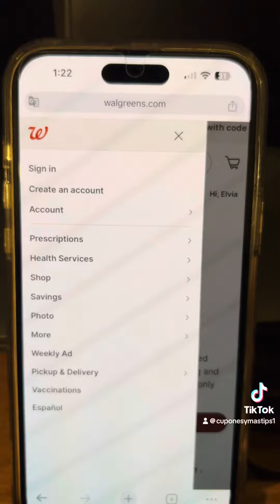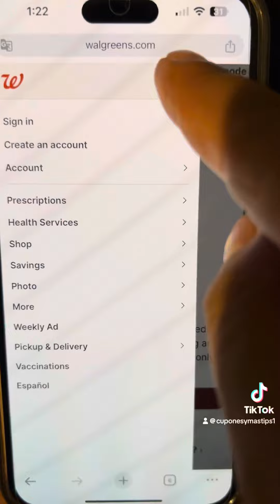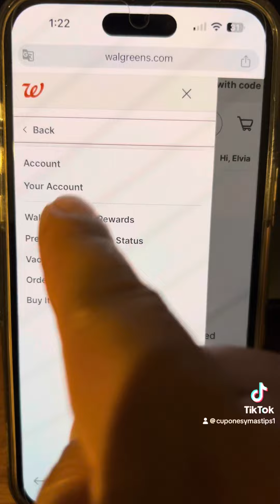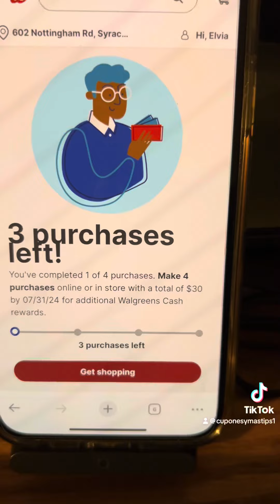Walgreens🔥🔥como saber cuántas compras 🛍️ llevo para este booster???